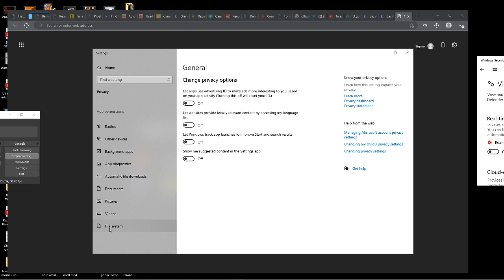File System Access (Privacy settings) Windows 10